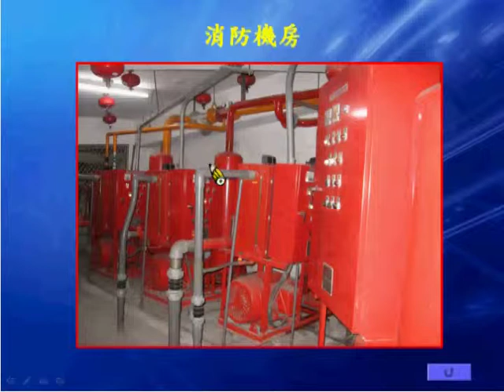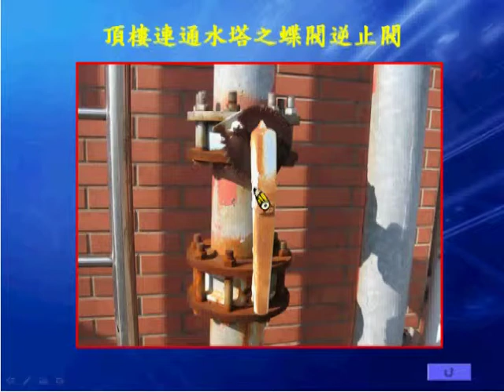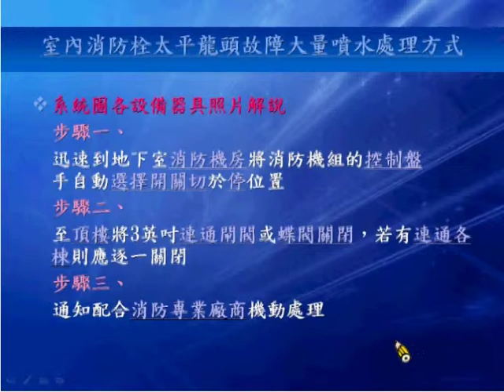室內消防栓常見問題緊急處理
社區大樓裡都會設置室內消防栓，它是一種不可缺少的消防設備，當它發生問題時，身為住戶、社區委員或管理員的你知道該如何緊急處理嗎?知道該如何緊急處理可以減少災害的擴大；詳細內容請趕快看影片喲!!更多影片請上華人機電產業平台